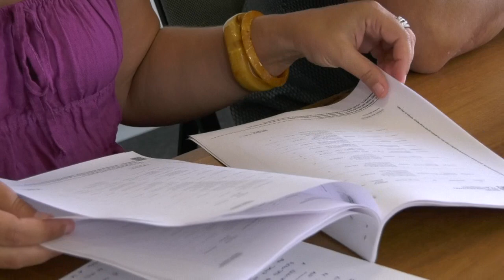Los ayuntamientos de Cádiz y Chiclana reciben una subvención del PERTE por el ciclo del agua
Los ayuntamientos de Cádiz y Chiclana reciben una ayuda de 8 millones del
PERTE de digitalización del ciclo del agua.
Esta resolución permitirá la ejecución de 31 proyectos entre los dos municipios, que contribuirán a la mejora de la eficiencia y modernización de infraestructuras.